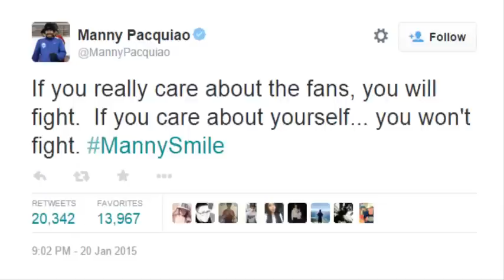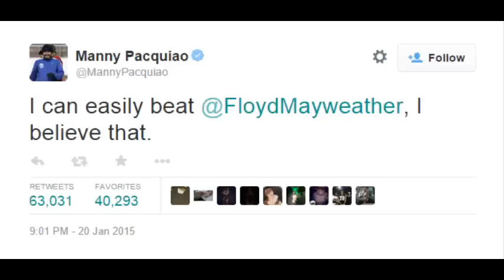Manny Pacquiao Dissing Floyd Mayweather!